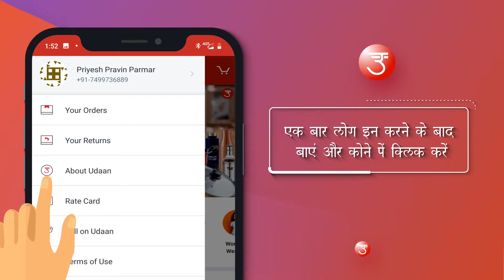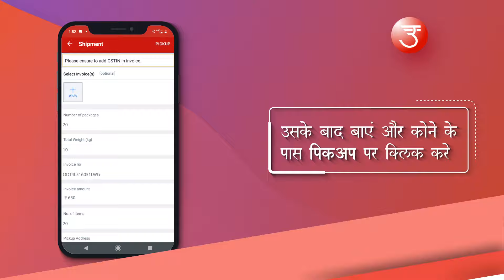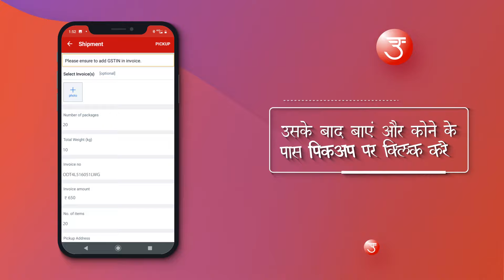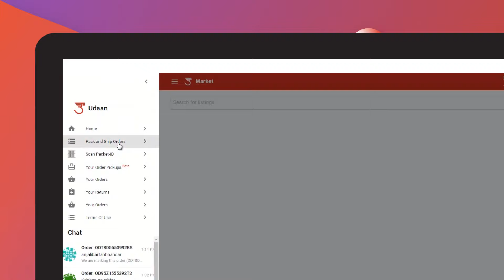How to Mark an order RTS (in Hindi)